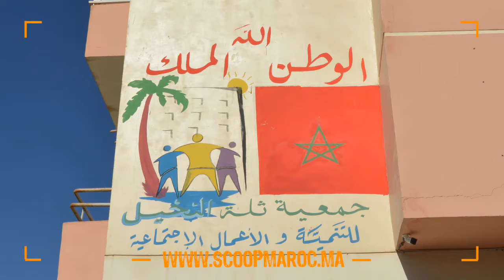جمعية ثلة النخيل تخرج في مبادرة بيئية غير مسبوقة بسطات